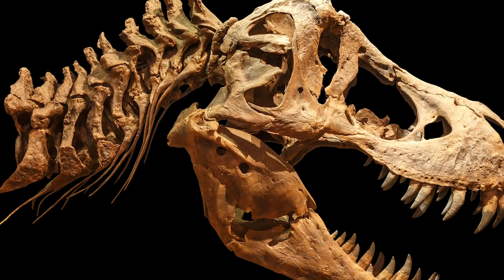Action Stars Who Completely Lost Their Fortunes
It’s hard to be an action star in Hollywood forever. Even if you don’t do all of your own stunts, it still takes a lot of physical exertion to get through an action movie. Unless you want to be like Steven Seagal and make direct-to-video action movies (with obvious doubles) into your 50s, it’s best to stretch yourself a bit and try some more serious roles.

However, plenty of action stars have made some poor financial choices, and have ended up losing everything they had. From Nicolas Cage’s castles and rare animals to Gary Busey’s difficulties, let’s take a look at some action stars who completely lost their fortunes.

Nicolas Cage | 0:00
Burt Reynolds | 1:20
Gary Busey | 2:22
Johnny Depp | 3:32
Don Johnson | 4:26
Wesley Snipes | 5:17
Chris Tucker | 6:26
DMX | 7:42
Lena Headey | 8:39